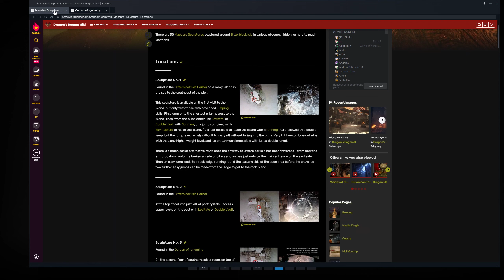Bitterblack Isle Garden of Ignominy Walkthrough: Dragon's Dogma: DA Pre-Daimon, Hard Mode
Throughout this playthrough of Bitterblack Isle, I follow the wiki, find all chests, macabre sculptures, and engraved tablets, and complete all quests.

Bitterblack Isle Garden of Ignominy Walkthrough: Let's play Dragon's Dogma: Dark Arisen

Let's play Dragon's Dogma: Dark Arisen Garden of Ignominy Walkthrough